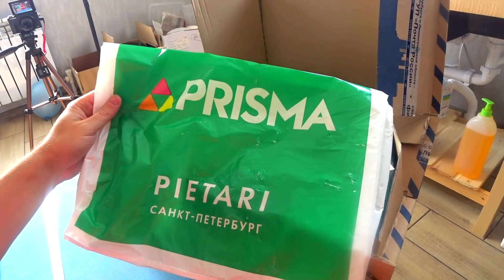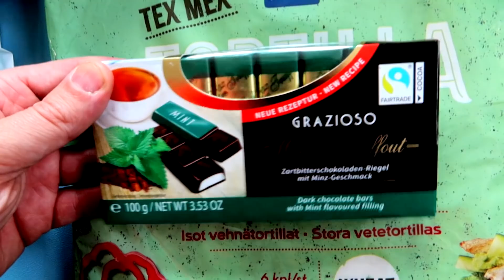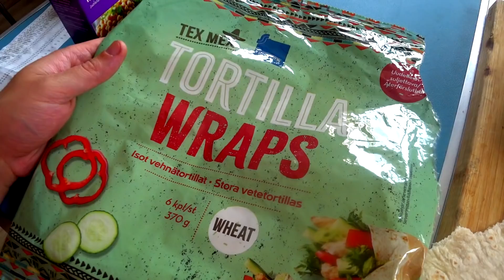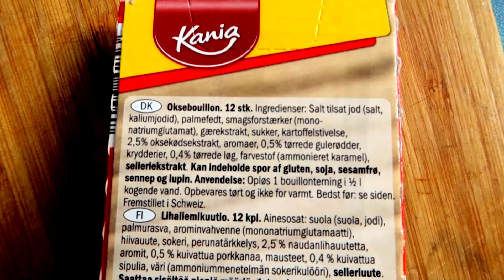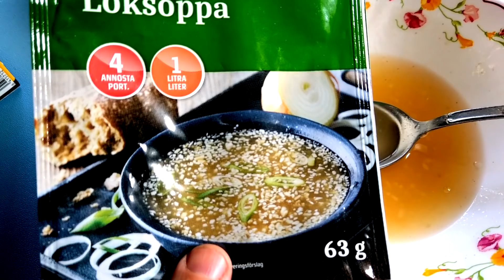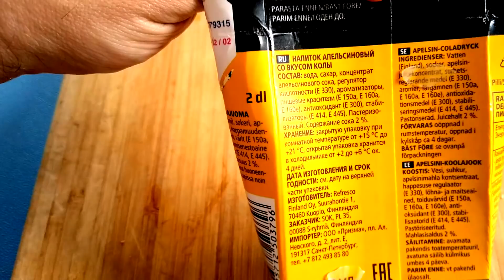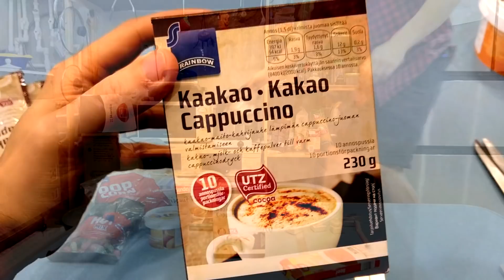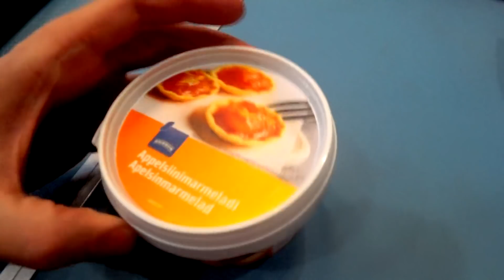Весь день ем ФИНСКИЕ ПРОДУКТЫ 🇫🇮🤷‍♂️ Адские леденцы, чтоб их!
Финские продукты, очень вкусные..кроме ЛЕДЕНЦОВ